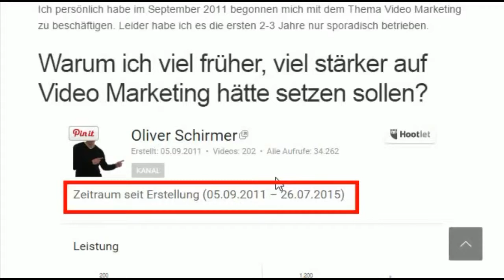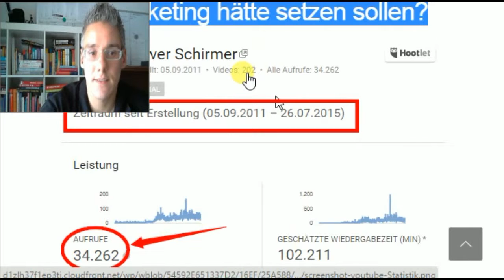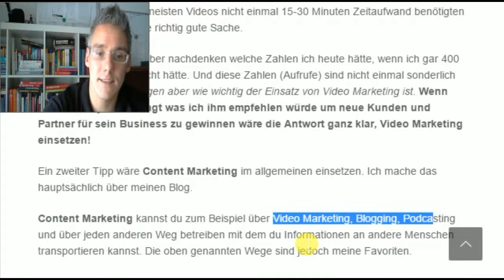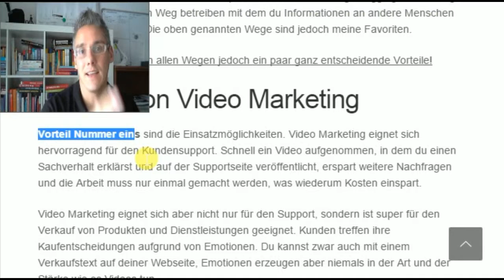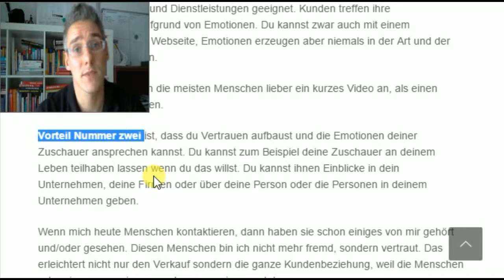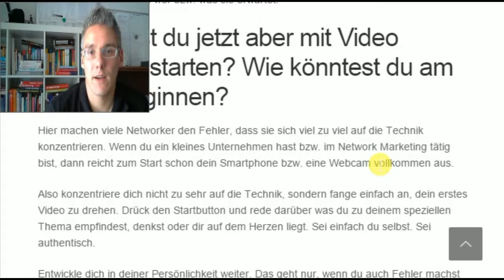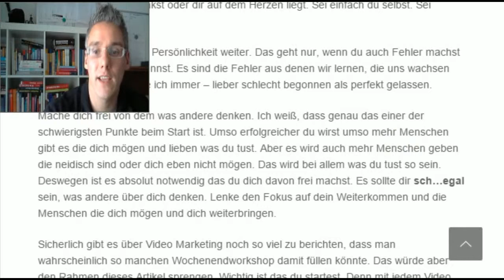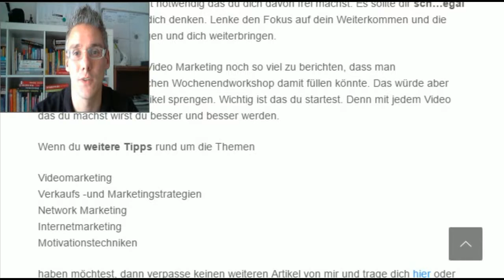Mehr Erfolg im Business durch Videomarketing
Das perfekte Internet Lifestyle Business

MLM BOOTCAMP

Youtubechannel

Facebook Fanpage

Google +

Internet und Network Marketing Blog

Hi Oliver Schirmer hier. Vielen Dank, dass du dir die Zeit nimmst um dieses Video anschaust. Im Video geht es darum wie du durch Videomarketing deinen Businesserfolg ausbauen kannst.

Ich persönlich habe im September 2011 begonnen mich mit dem Thema Videomarketing  zu beschäftigen. Leider habe ich es die ersten 2-3 Jahre nur sporadisch betrieben.

Die Zahlen sind eindeutig. Seit 2011 habe ich ca. 200 Videos gemacht und damit insgesamt über 34.000 aufrufe erzielt.

Das heißt obwohl ich das Thema Videomarketing eher stiefmütterlich behandelt habe, wurden meine Informationen mehr als 34.000 mal angesehen.

Man darf gar nicht darüber grübeln welche Zahlen ich heute hätte, wenn ich gar 400 oder 600 Videos gemacht hätte. Und diese Zahlen sind nicht einmal sonderlich spektakulär :-) . Sie zeigen aber wie wichtig der Einsatz von Videomarketing ist. Wenn mich heute jemand fragt was ich ihm empfehlen würde um neue Kunden und Partner für sein Business zu gewinnen wäre die Antwort ganz klar, Videomarketing einsetzen!

Viele Grüße

Oliver

Video marketing,
Videomarketing,
Content Marketing,
contentmarketing,
Verkaufsstrategien,
Marketingstrategien,
Network Marketing,
Internetmarketing,
video marketing,
video marketing formel,
video marketing definition,
video marketing masterplan,
video marketing software,
video marketing blog,
video marketing statistik,
video marketing beispiele,
video marketing academy,
video marketing deutschland,
video marketing mlm,